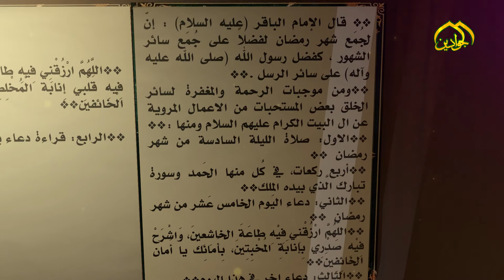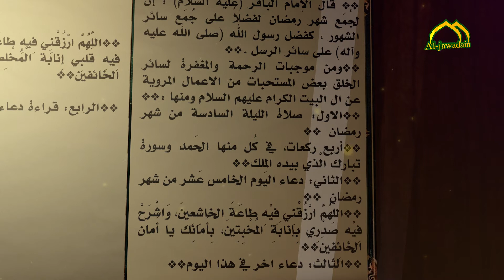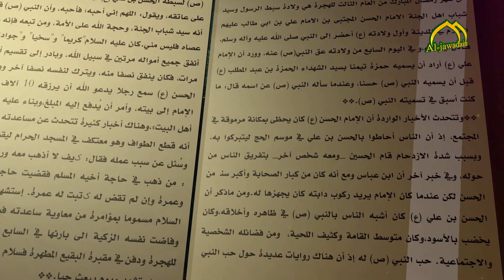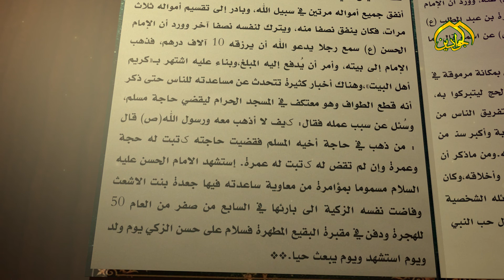الحلقة يوم الخامس عشر من برنامج || اليوم في منظور آخر || - أنتاج قناة الجوادين 2020م